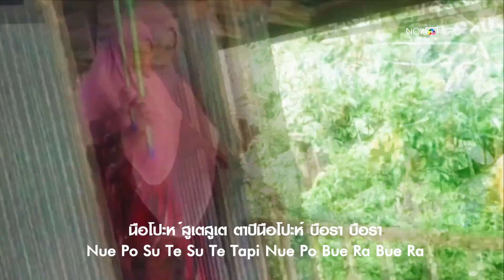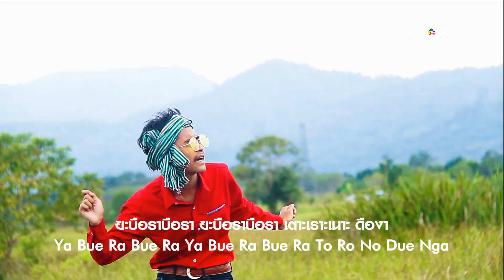แงแปะ ngae pae (official video music) - เดะวัง มายอ wang mayo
เอ็มวีเพลงใหม่(รีมิกซ์เวอร์ชั่นใหม่)
เพลง : แงแปะ NgaePae
ร้องโดย : เดะวัง มายอ Wang Mato
ถ่าย/ตัด : โนเกีย ฮีโร่
อัดเสียง :  MBT Sound
สถานทีถ่ายทำ : บ้านโปโห บุดี, สกายวอร์ค บ้านไบก์